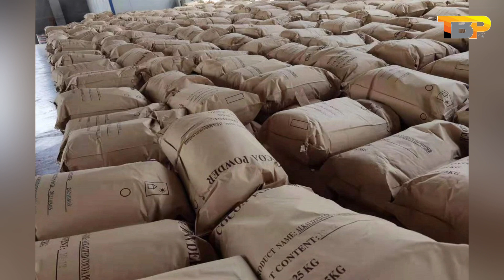Denkyira Kyekyewere,We’ll respond in equal measure if our MP is disrespected-NDC warns NPP.........